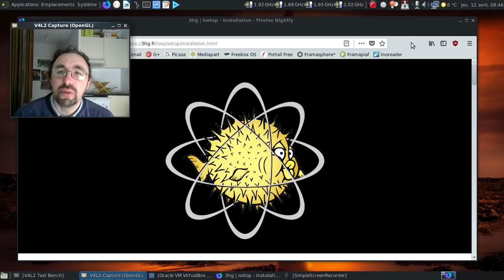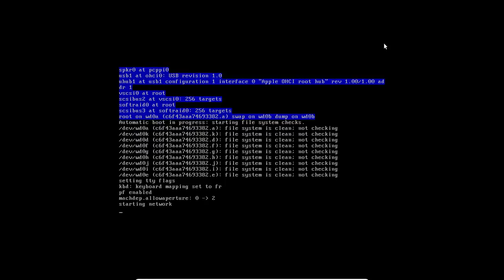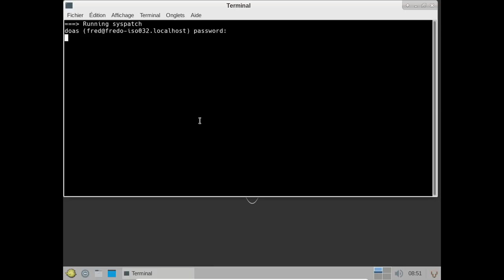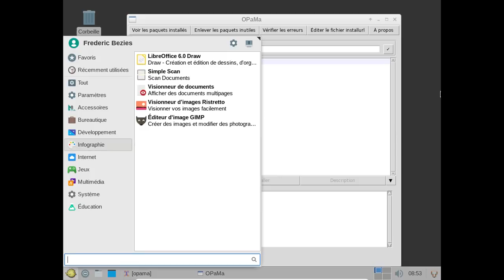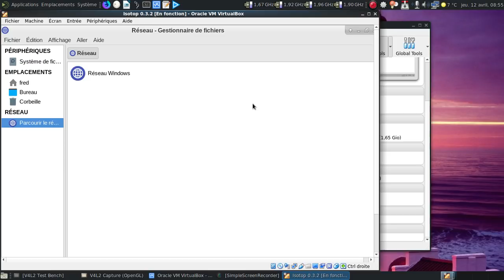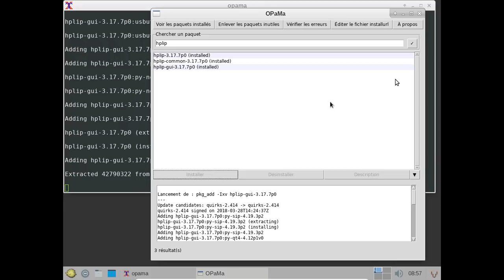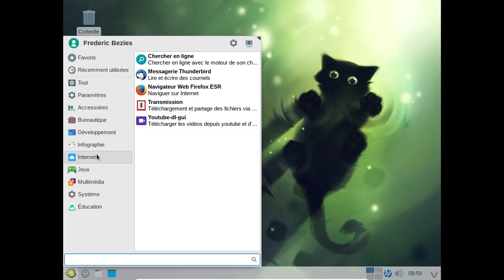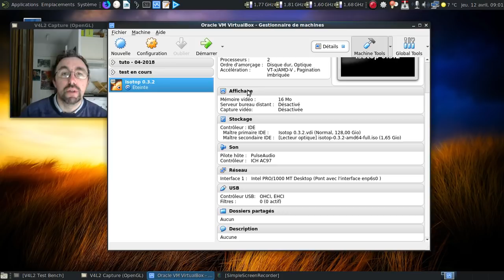Isotop 0.3.2, le retour du fugu bureautique :)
Ah, la folle idée d'une station bureautique basée sur OpenBSD...

Horodatage :

00:53 : la liste des images disponibles pour installer Isotop
01:26 : soyons sociable :)
01:40 : tous les détails techniques pour mettre en route une Isotop...
02:04 : un conseil pratique pour la virtualisation...
02:38 : lancement de l'Isotop 0.3.2...
03:04 : le xenodm qui nous accueille...
03:14 : un xfce assez classique...
03:21 : tiens, un menu qui me rappelle quelque chose :)
03:45 : une logithèque bien conçue :)
04:49 : y a-t-il des mises à jour ?
04:57 : aucune, on passe à la suite :)
05:05 : incroyable, un LibreOffice 6.0 !
05:24 : un Mozilla Firefox bien équipé pour la vie privée :)
06:06 : un site d'information francophone sur OpenBSD...
06:23 : OPaMa en action...
07:13 : on peut aussi rajouter des paquets facilement :)
07:49 : on peut monter facilement des clés USB...
08:26 : la vie est trop courte pour démonter proprement une clé USB :)
08:53 : tiens, ça fonctionnait dans mes essais précédents :(
10:07 : et le support du matériel ?
10:24 : on commence par hplip...
11:37 : l'imprimante doit se rajouter sans problème, en théorie :)
11:58 : et la fonction scanner ?
12:08 : allez, au boulot Simple-Scan !
12:29 : oh, une numérisation qui s'est bien déroulée, joie !
12:52 : c'est bien quand ça fonctionne :)
13:12 : si on n'a pas de clé ou de circuit wifi, ça fonctionnera moins bien :/
13:19 : des fonds d'écran marrants :)
13:27 : miaou :D
13:49 : et l'outil d'aide à la recherche en ligne ?
14:18 : aucun correctif pour OpenBSD 6.3 actuellement...
14:48 : dodo Isotop !
15:01 : conclusion